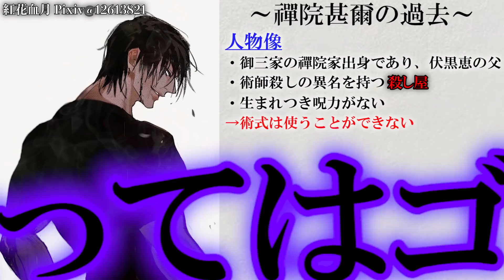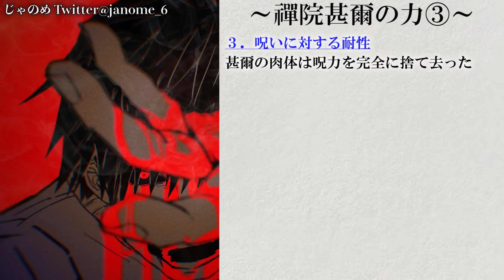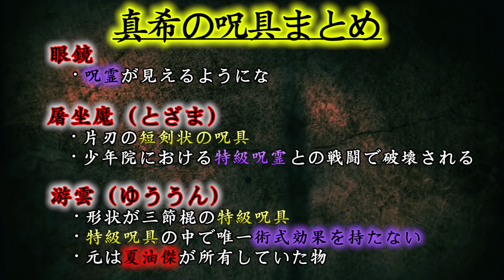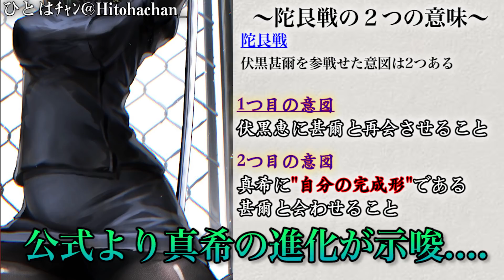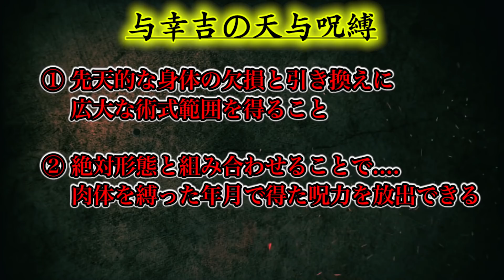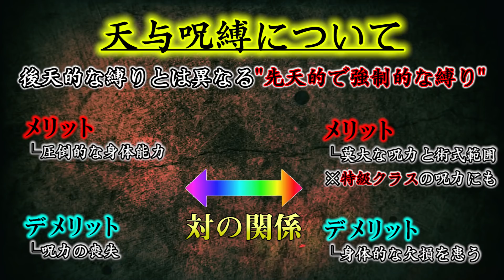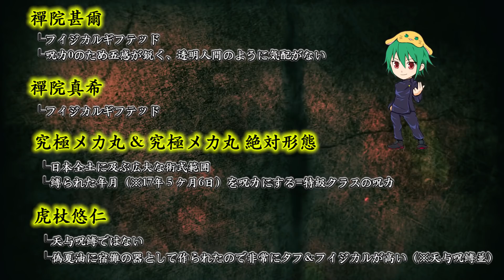【呪術廻戦】"天与呪縛"のフィジカルギフテッドの全貌！！虎杖悠仁＝天与呪縛説についても※ネタバレ注意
【重要】
呪術廻戦 第141話までのネタバレを含みますのでご注意下さい。
見てない方は動画を閉じて下さい。

★イラスト
Scorpio @1ixidKxK2QyYllS
鈴春ﾟ  @suzupalu_2ji
休 @sEj8TZL6weseYiZ
摩霧彰 Pixiv@735129
朱福@akahuku_45
猫又汐沁 PIXIV@7441762
紅花血月 Pixiv@12613821
ｸｼｬﾐ@spk_____g__ne
ロン  Pixiv@58805878
mct Pixiv@17341632
bladen Pixiv@12657995
ナイ Pixiv@30668196
AyatoCOBALT@seacobalt
izumi Pixiv@9533708
Kadeart Twitter@kadeart
SIBATO    Pixiv@42013977
SIRRRRA @sira_Julyspring
Stargazy Π   Pixiv@53568134
∀ir  @Ai_r___
じゃのめ Twitter@janome_6
はらら Pixiv@199875
ひとはﾁｬﾝ@Hitohachan_
へぷうさ  @hepu2rabbits
みる茶@0901_mirukun
セロくん Pixiv@12744051
夏子  Pixiv@14456776
手毬 Pixiv@28149650
時島シクカ    Pixiv@30650226
玲成  @07rizm
真平 @paychine
胡麻豆麸 Pixiv@15541833
𝑻𝑯𝑬 𝑹𝑨𝑻𝑴𝑨𝑵 @benniebennielee
※その他の連絡はTwitterのDMでお手数ですが宜しくお願いいたします

★ゲームチャンネルはコチラ！